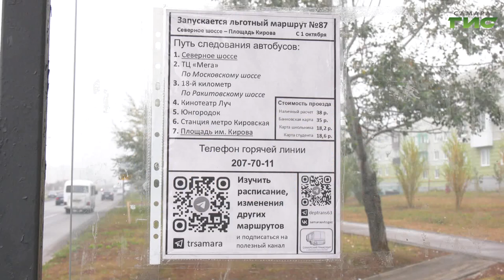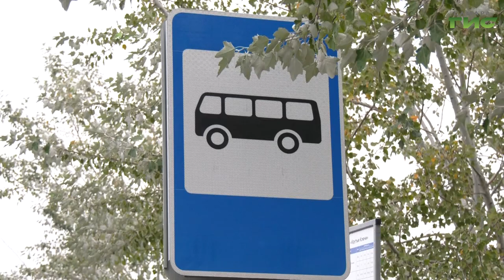В Самаре контролируют работу нового автобусного маршрута №87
Передвижения по городу становятся комфортнее и доступнее. В Самаре начали работу 20 новых автобусов, они курсируют по маршруту 87. Он популярен у работников заводов, так как на его пути расположены несколько оборонных предприятий. По каким улицам следуют автобусы и пришлись ли они по душе пассажирам, - расскажет Полина Чулюкова.